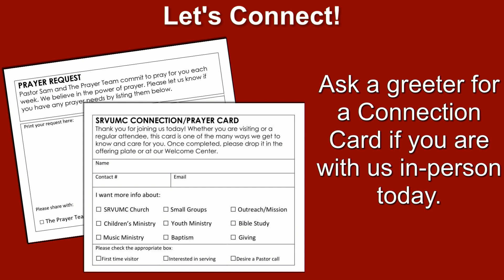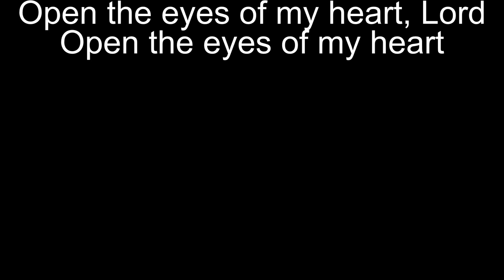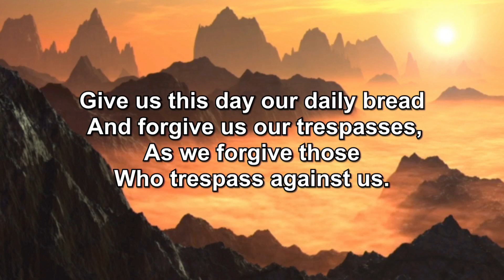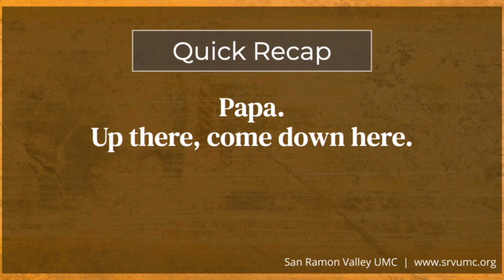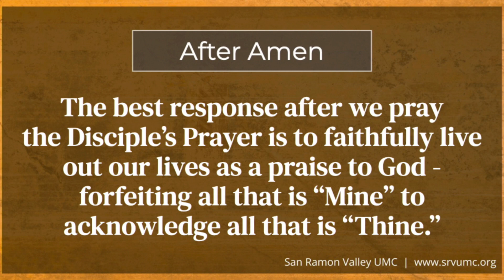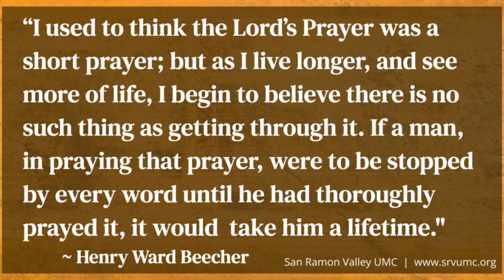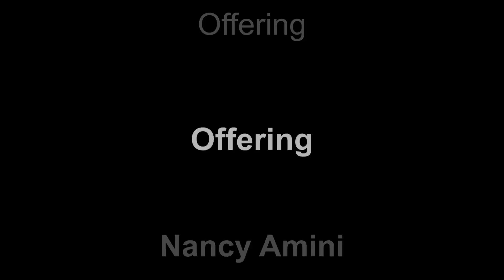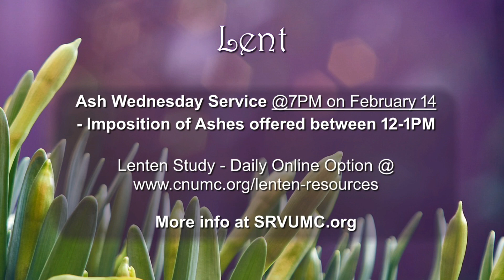Sunday Worship (2-11-24): Thine Glory Forever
We conclude the sermon series called "Praying the Jesus Way." Pastor Sam Yun talks about the part of the prayer that comes after the word "Amen."